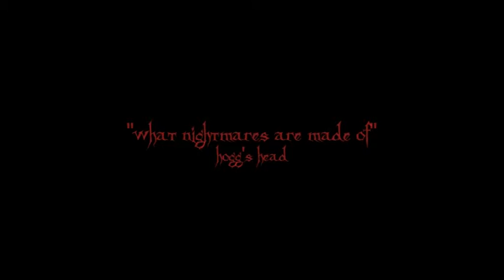A2 IB FILM 2010 - 2011 TRAILER 4